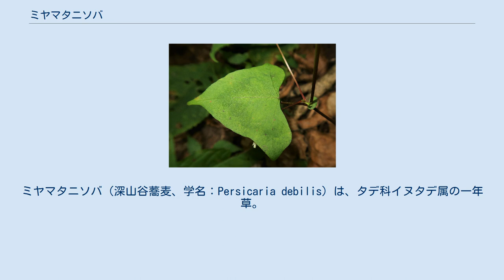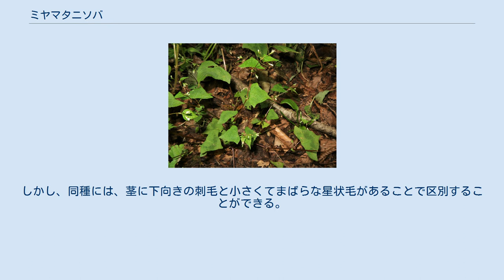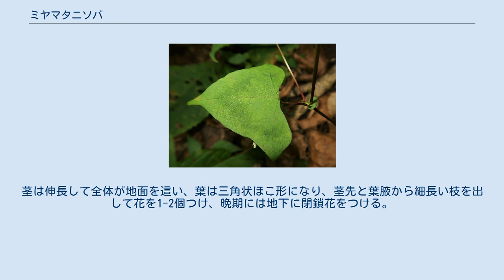ミヤマタニソバ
ミヤマタニソバ（深山谷蕎麦、学名：Persicaria debilis）は、タデ科イヌタデ属の一年草。
 茎の下部は横に這い、節部で折れ曲がって地面に接した部分からひげ根を出し、よく分枝し、上部は斜上または直立して、高さは10-30cmになる。
茎は細く、節部に細かな下向きの刺毛があるが、ふつう節間は無毛で滑らかである。
葉は互生し、葉身は三角形で、先端は鋭突形、縁は全縁、基部は切形で、長さ幅ともに1.5-6cmになり、葉柄は細長い。
葉の質は薄く、両面に細毛が生え、ときに星状毛が散生し、ふつう表面に「八」の字形の斑紋があり、暗色から暗紫色になる。
托葉鞘は短く、先端はしばしば葉状となり緑色になる。
花柄は細長く、茎先および上部の葉腋につき、二又状の先に2-5個の花をつける。
花冠裂片に見えるのは萼裂片で、萼は白色で5裂し、裂片は広楕円形で長さ約3mmになる。
雄蕊は5-8個あり、子房の頂部の花柱は3個ある。
果実は3稜形の痩果で、長さ約3mm、径2mmになり、褐色で光沢がある。
 日本では、本州、四国、九州に分布し、山地の林下や日の当たらない場所に生育する。
しばしば群生する。
世界では、朝鮮半島の済州島、智異山に分布する。
 和名ミヤマタニソバは、「深山谷蕎麦」の意。
 種小名（種形容語）debilis は、「弱小な」「軟弱な」「脆弱な」の意味。
 本種と同属の種に名前が似ているタニソバ P. nepalensis があるが、同種は本種と比べ丈が高く、茎は太く赤みを帯び、葉は卵形から三角状卵形で葉柄には広い翼があって、頭花の花の数が多い。
つまり、あまり似ていない。
本種は、同属ウナギツカミ節 Sect. Echinocaulon に属するが、タニソバは、同属タニソバ節 Sect. Cephalophilon に属する。
 また、同属ウナギツカミ節 Sect. Echinocaulon にトヨボタニソバ P. geocarpica Suyama et K.Ueda (2013)がある。
岐阜大学の須山知香ら (2013) によって新種として記載発表されたもので、ミヤマタニソバによく似る。
しかし、同種には、茎に下向きの刺毛と小さくてまばらな星状毛があることで区別することができる。
托葉鞘は円筒形で膜質、花柄は細く、まばらで微細な半曲した刺毛がある。
茎は伸長して全体が地面を這い、葉は三角状ほこ形になり、茎先と葉腋から細長い枝を出して花を1-2個つけ、晩期には地下に閉鎖花をつける。
愛知県北東部の山地に知られる固有種である。